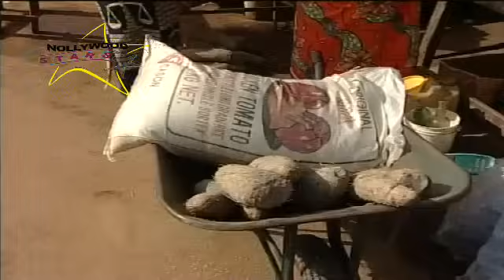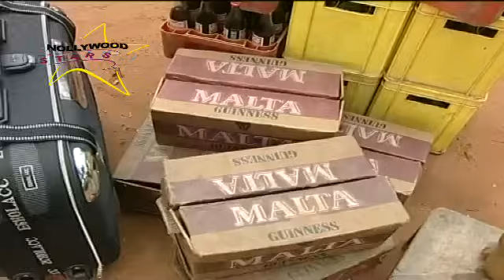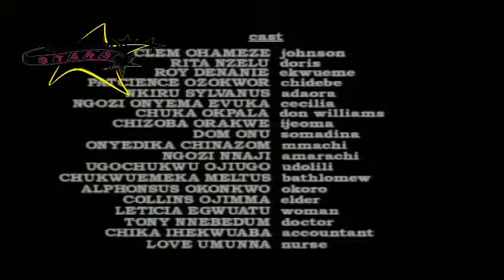THE WICKEDNESS OF MY MOTHER (PATIENCE OZOKWOR, CLEM OHAMEZE, RITA NZELU, NKIRU SYLVANU)CLASSIC MOVIE